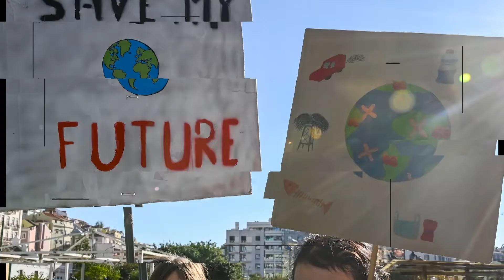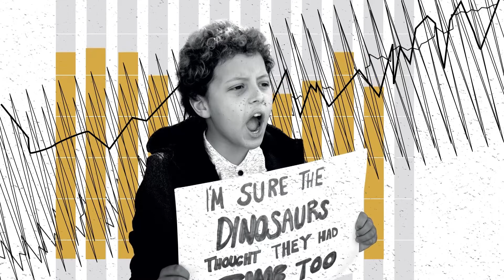Ban Ki-moon, The Elders' State of Hope Gathering, 26 January 2022.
Event took place on 26 January 2022.